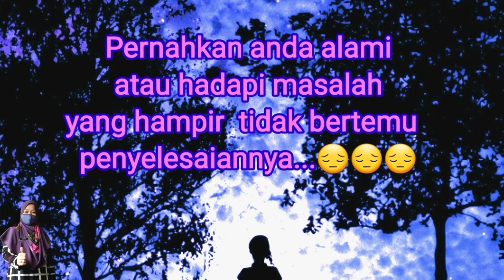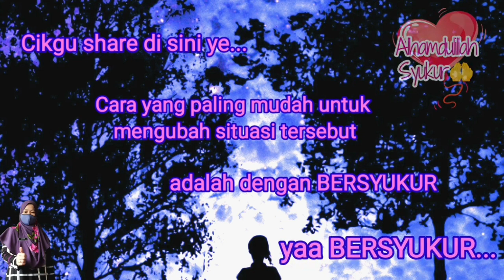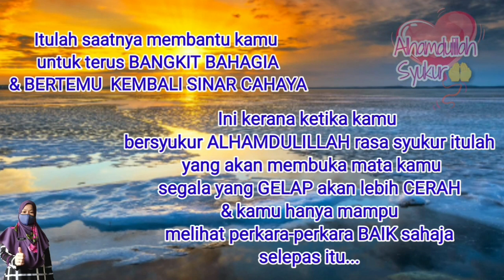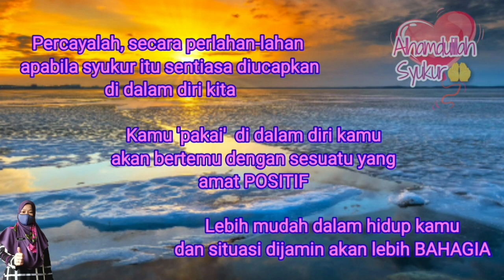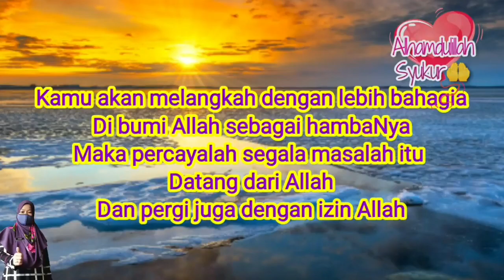Tips Bila Dirundung Masalah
Salam Sejahtera Salam Bahagia buat semua...

Jom dengar dan amalkan bersama tips paling mudah sekiranya anda atau rakan atau keluarga anda diuji dengan masalah demi masalah yang amat berat untuk ditanggung...Allahu Akbar...